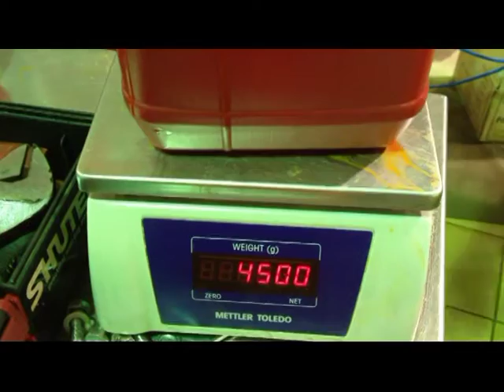Hot Sauce Filling Machine - Carlo Migliavacca - Parma - Italy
Hot sauce dosing and filling machine designed and manufactured by Carlo Migliavacca S.r.l.
Automatic volumetric mechanical piston-action dosing and filling machine, ideal for hot sauces and mixed food products with whole pieces, liquid and pasty in glass, metallic or plastic containers.